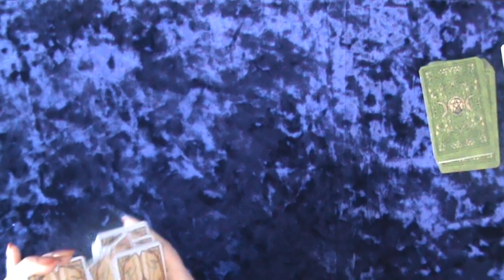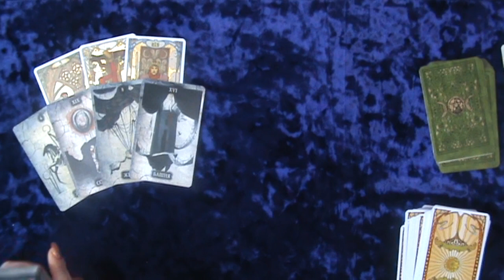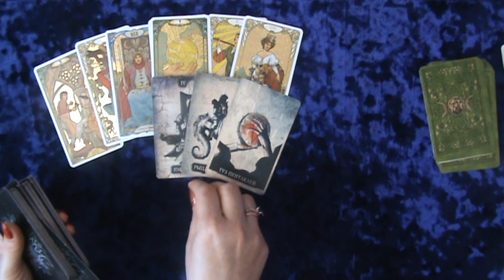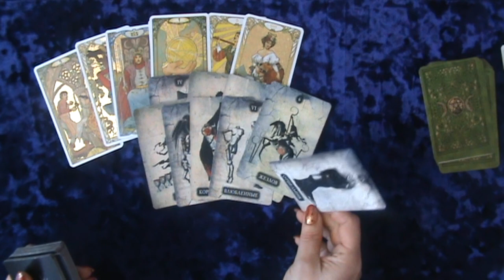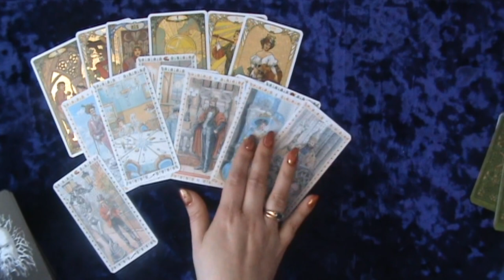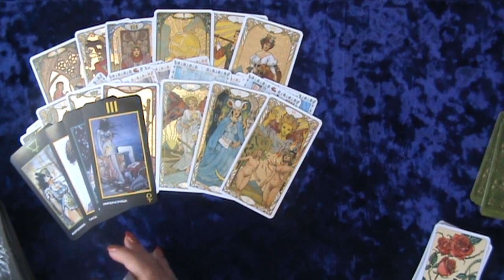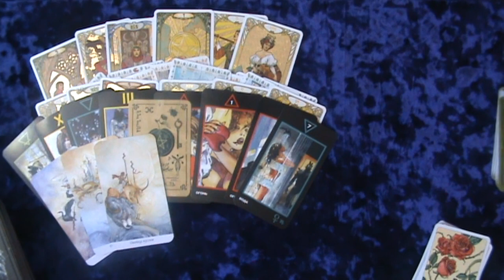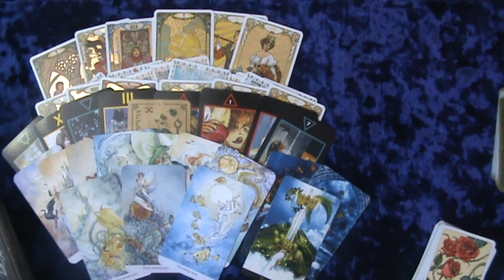НОВЫЙ МУЖЧИНА , С КЕМ У ВАС БУДУТ ОТНОШЕНИЯ? ТАРО.(подсказка) КОГДА СОСТОИТСЯ ВСТРЕЧА?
ВСТУПАТЬ ЛИ В ЭТИ ОТНОШЕНИЯ? ДАВАТЬ ШАНС И НАДЕЖДУ ЭТОМУ МУЖЧИНЕ ? ИЛИ ВСЕ ЖЕ ,ЭТО НЕ МОЕ? ВЫБОР ВСЕГДА ЗА ВАМИ.